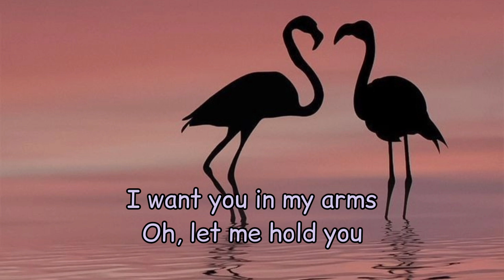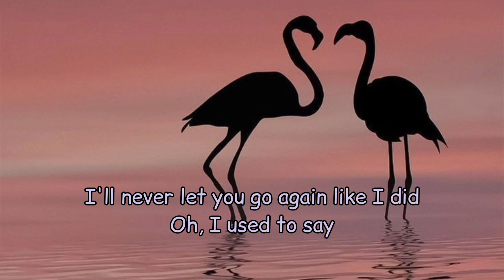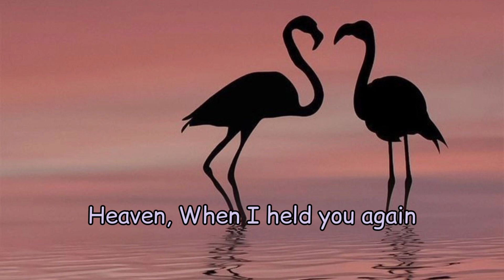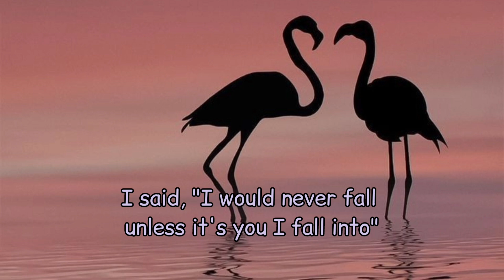UNTIL I FOUND YOU - Stephen Sanchez and Em Beihold Version (Lyrics)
Bbnews Rl-tourstop Coileray V3

"Until I Found You (Em Beihold Version)" lyrics

Stephen Sanchez & Em Beihold Lyrics

Follow Stephen Sanchez & Em B…

on Bandsintown

"Until I Found You (Em Beihold Version)"

Heaven
When I held you again
How could
We ever just be friends?